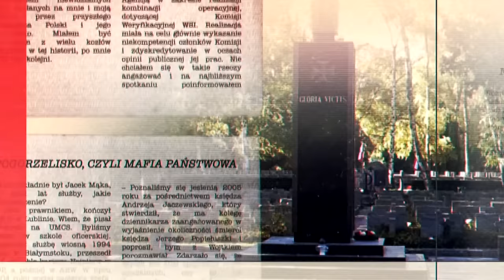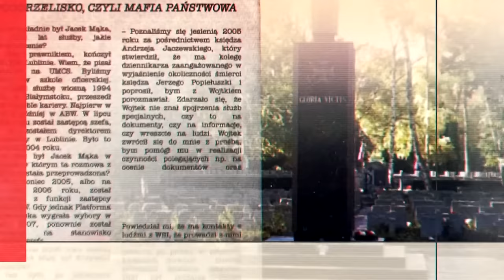Demontaż Państwa Polskiego przez Tuska wciąż trwa! Prawdziwy cel przeszukań u Zbigniewa Ziobry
Stwórz nowe, propolskie, niezależne media! Jesteśmy na finiszu przygotowań - dołóż swą cegiełkę do wykończenia i wyposażenia studia:

Zachęcam też do przekazania naszej inicjatywie 1,5 % podatku! Jak?
Wypełniając sprawozdanie podatkowe należy wpisać nr KRS 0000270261 - oraz cel szczegółowy: NOWE MEDIA 20587). Dziękuję!